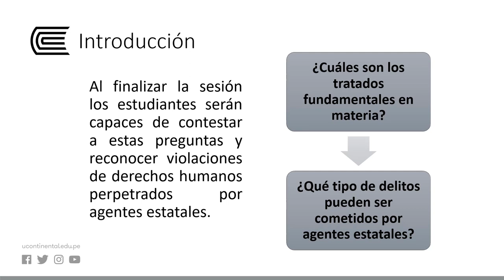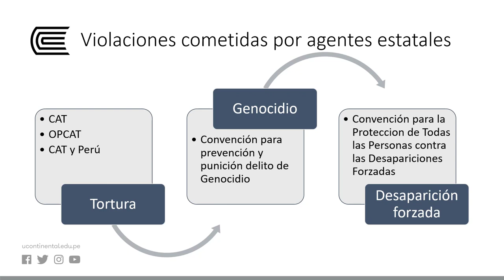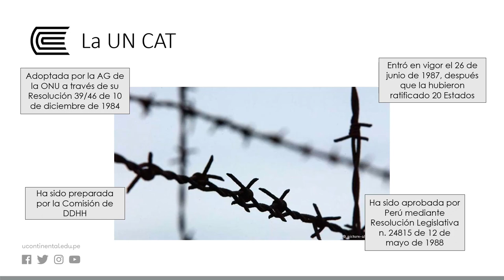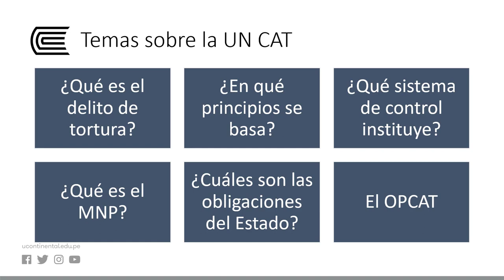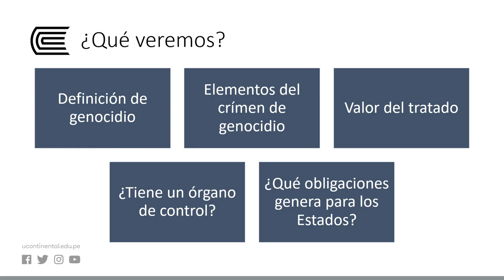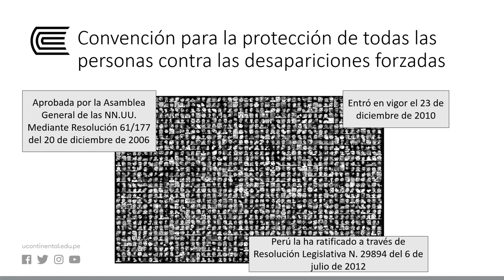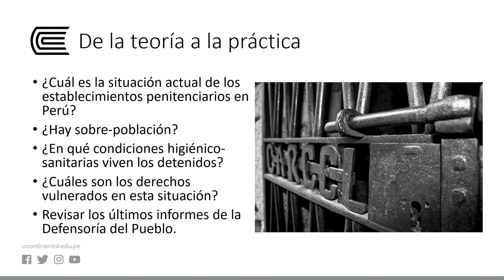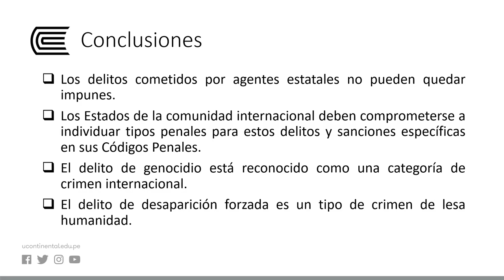Violaciones de Derechos Humanos cometidas por agentes estatales